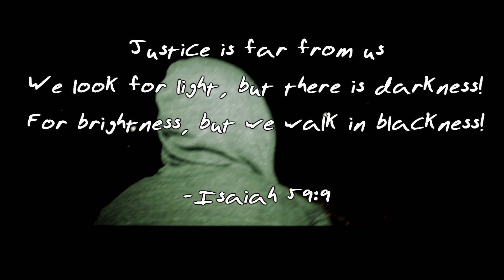Pe-Ge - 3Choices (Prod. BMP)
Pe-Ge - 3Choices
"Who is Pe-Ge" mixtape coming soon!